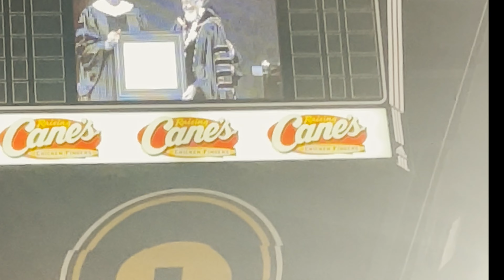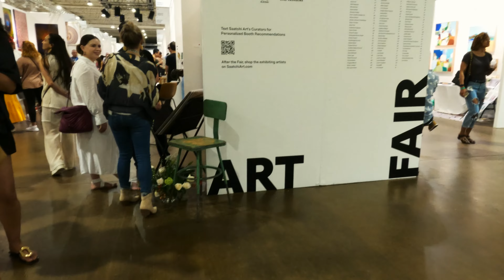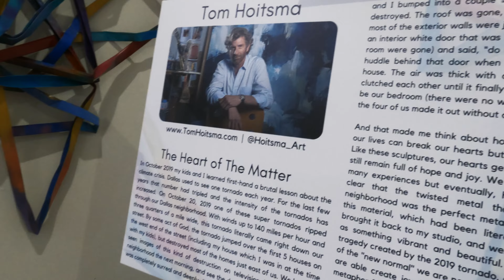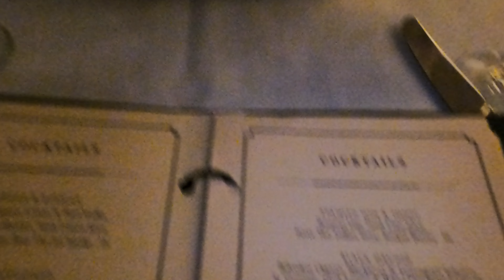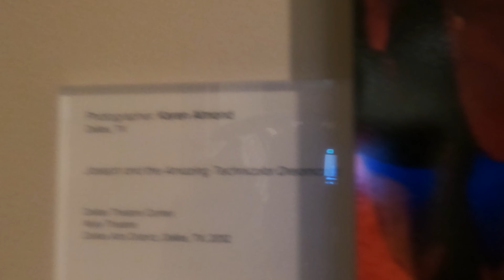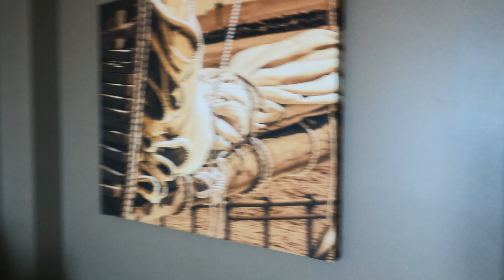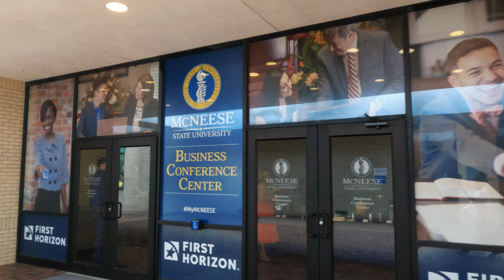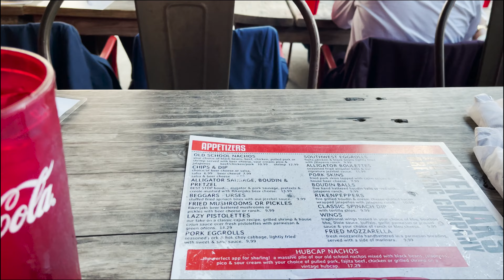Dr. Jack Travels #1! + Recap: Graduations, Art Shows, Anniversaries, Dining Out Post VSG + More!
Hi my LOVES!I In this vlog I share my daily life activities since having VSG surgery! I hope you enjoy!  More videos, chats and vlog content uploaded each week!  We're on the road to 400 Subbies!

SW - 207
Surgery day - 199
CW - 158